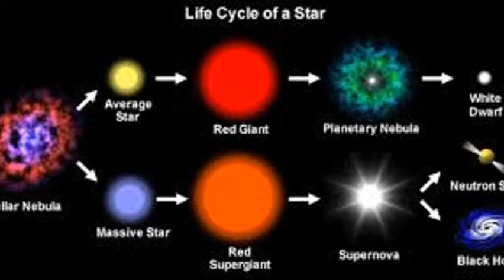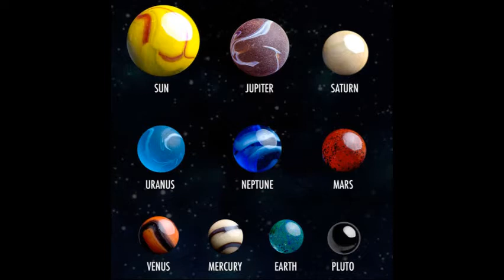how are stars born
are you really watching this